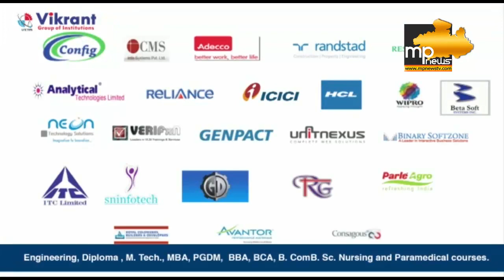कोरोना संकट में बढ़े मदद के हाथ, बच्चों को बांट रहे दूध बिस्किट! MP News Indore